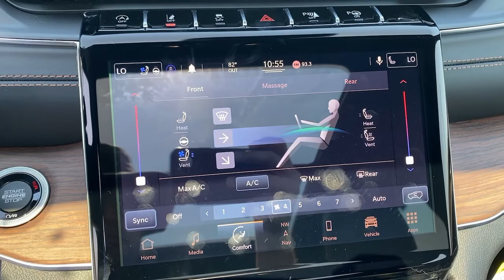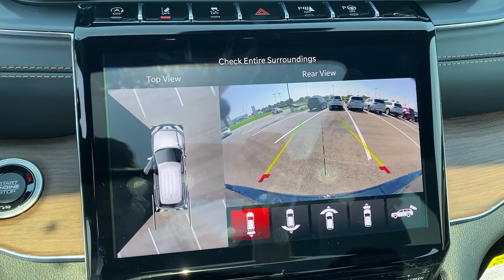2021 Jeep Grand_Cherokee_L Overland Park, Lenexa, Shawnee Mission, Olathe KS, Kansas City, MO J21080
Diamond Black Crystal P/C New 2021 Jeep Grand_Cherokee_L Summit 4x4 available in Overland Park, Kansas at Reed Chrysler Dodge Jeep Ram Overland Park. Servicing the Lenexa , Shawnee Mission, Olathe KS, Kansas City, MO area.
2021 Jeep Grand_Cherokee_L Summit 4x4 - Stock#: J210804 - VIN#: 1C4RJKEG1M8104042

7020W Frontage Rd.

Third Row Seat Moonroof Nav System Heated Leather Seats Remote Engine Start Panoramic Roof 4x4 ENGINE: 3.6L V6 24V VVT UPG I W/ESS TRANSMISSION: 8-SPEED AUTOMATIC (850R... 2ND ROW 60/40 BENCH W/MANUAL TIP/SLID... Quad Bucket Seats Aluminum Wheels Hitch. EPA 25 MPG Hwy/18 MPG City! Diamond Black Crystal P/C exterior Summit trim. Warranty 5 yrs/60k Miles - Drivetrain Warranty; KEY FEATURES INCLUDE: Navigation 4x4 Remote Engine Start Panoramic Roof Sunroof. OPTION PACKAGES: 2ND ROW 60/40 BENCH W/MANUAL TIP/SLIDE 3 Rear Seat Head Restraints Center Rear 3-Point Seat Belt 7 Passenger Seating 2nd Row Seat Center Armrest/Cupholders ENGINE: 3.6L V6 24V VVT UPG I W/ESS (STD) TRANSMISSION: 8-SPEED AUTOMATIC (850RE) (STD). OUR OFFERINGS: ***Your VALUES DRIVEN Family owned dealership in the Heart of Johnson County*** .